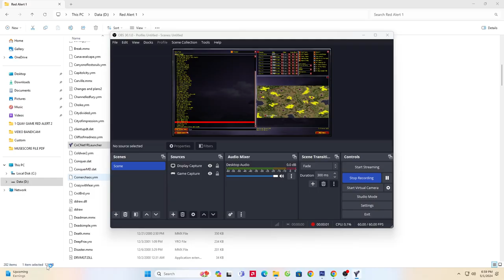Red Alert 2 Yuri's Revenge EXTRA HARD AI Brutal AI Command & Conquer | 7v1